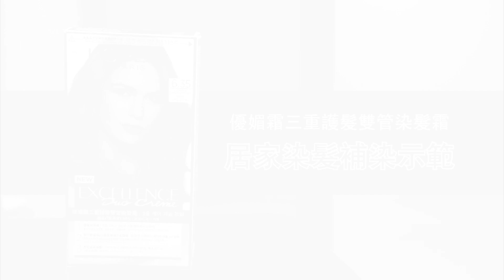沙龍級染髮|【優媚霜三重護髮雙管染髮霜】局部補染教學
巴黎萊雅首創「三階段護髮染髮」概念，
不但完美遮蓋白髮，同時呵護髮質與頭皮健康，
染後秀髮散發柔亮光澤，恢復年輕光彩😊

✅護髮染髮霜：富含角蛋白複合物和護髮精華活性成分，染髮同時護髮，帶來持久色澤✨
✅溫和pH值染後護色洗髮精：溫和清潔頭皮和秀髮，輕柔洗淨殘留的染髮霜，髮色更持久💯
✅輕盈滋養髮膜：全新升級養護配方，深度滋養秀髮，染後秀髮更加輕盈柔亮💁♀
🌈多達21種適合亞洲膚色的髮色選擇，100% 遮蓋白髮* ，色澤濃厚持久

*經巴黎萊雅實驗室檢測結果
【關於巴黎萊雅】 作為全球知名的彩妝保養品牌，在全世界130多個國家都可以看見L'Oreal Paris巴黎萊雅象徵的美麗。
巴黎萊雅始終秉持一個不變的理念：以科技研發美麗，提供彩妝、護髮、染髮、肌膚保養等多種類的優質產品。
 ”因為你值得”更代表巴黎萊雅的品牌精神，讓不論年齡、性別、種族，為所有追求極致美麗的佳人，都能透過欣賞自己獨特的美麗建立自信。